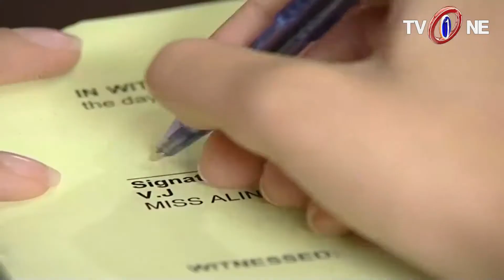Don't Jealous | Episode 41 | TV One Classics